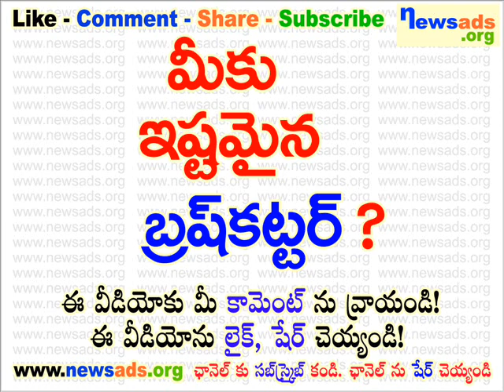మీకు ఇష్టమైన బ్రష్ కట్టర్?